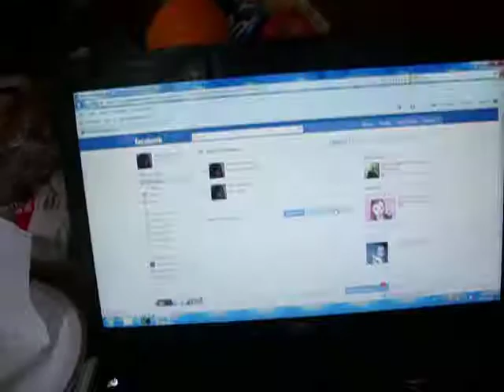tha ball holder commercial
this is fur my religion class. ENJOY MR.MULVEY. dawwwwgyyyyy!